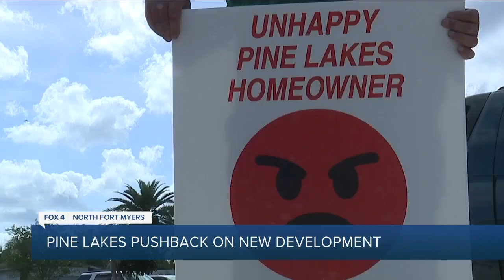Gated North Fort Myers residents livid over access to private roads for future community development